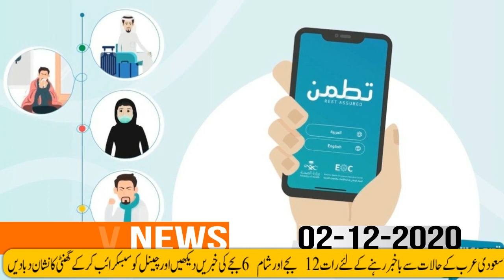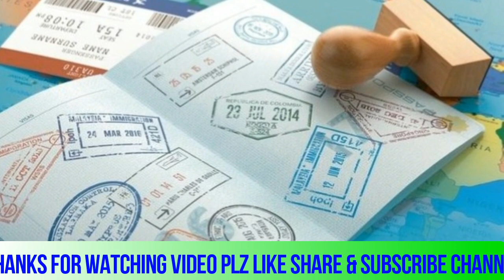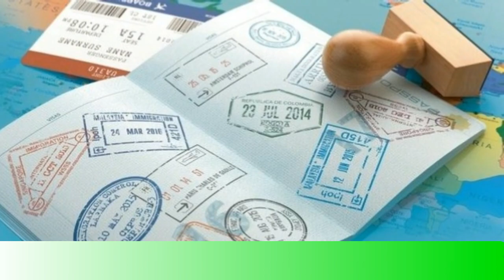Breaking Saudi News Today lIVE (02_12_2020) Latest News India to Saudi Arabia International Flights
Breaking Saudi News Today lIVE (02_12_2020) Latest News India to Saudi Arabia International Flights#saudi_news_today,info tv news#saudi_news